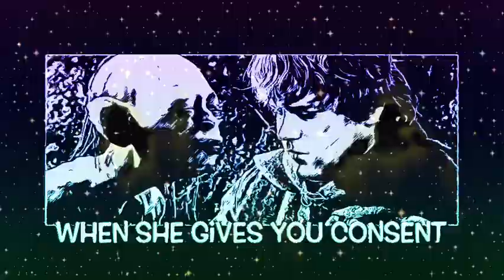Late knight Knew News Channel Tree at chore o’cock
Audio and visual dump. Arts and Crafts. Neil Diamond, Dick Shadows. Cult, Stanley Kubrick, Dr. Strangelove, indie, diy, more words. Old radio. Your lizard sucks. Pronouns amen